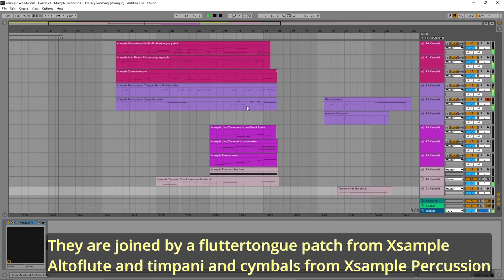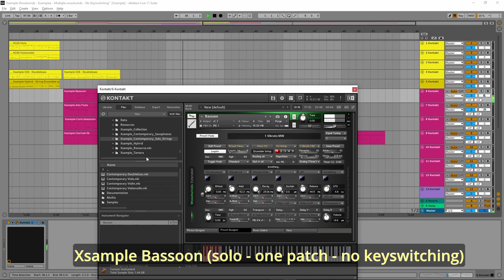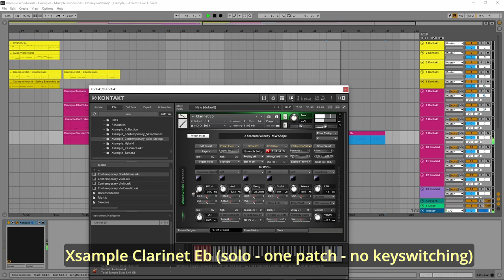Xsample Woodwinds : are they plonkable? - a woodwind chamber ensemble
This is a quick & dirty piecem, again to showcase the fabulous Xsample Woodwind library. In this piece I have played the Bassoon, the Alto Flute, the Eb Clarinet and the Contrabassoon.